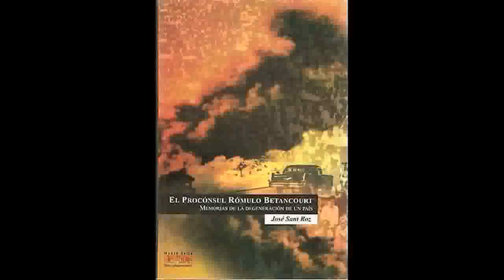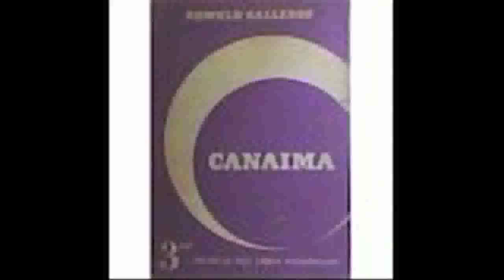Luis Britto García, Parte III, aporrea tvi, diciembre 2011.mp4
Parte de su obra:

Los fugitivos (1964)
Vela de armas (1970)
Rajatabla (1970)
Abrapalabra (1980)
La orgía imaginaria (1983)
Me río del mundo (1984)
La máscara del poder (1989)
El imperio contracultural: del rock a la posmodernidad (1991)
Pirata (1998)
Demonios de Mar (1999)
Golpe de gracia (2001)
Andanada (2005)
Pare de sufrir (2006)
Arca (2007)
Por los signos de los signos (2006)
El pensamiento del Libertador (2010)